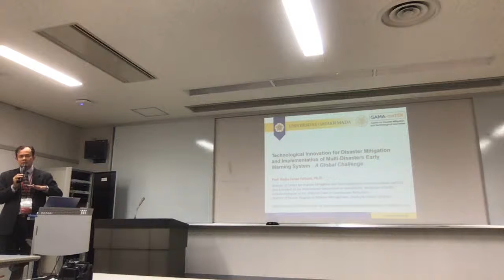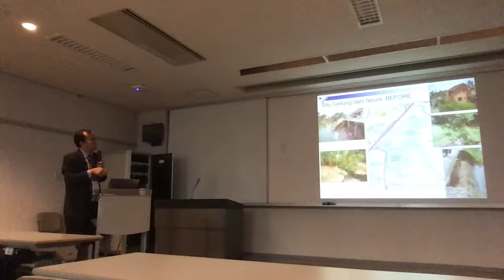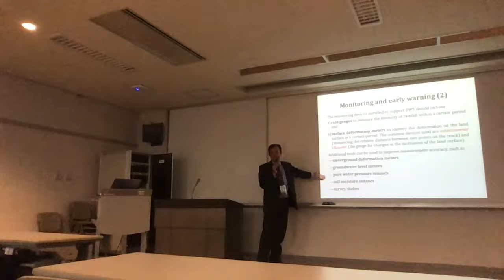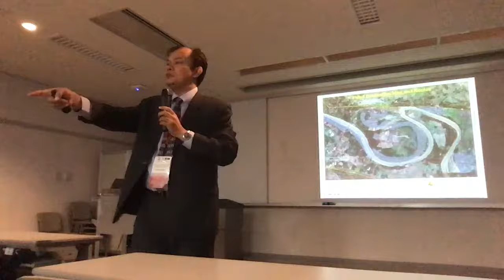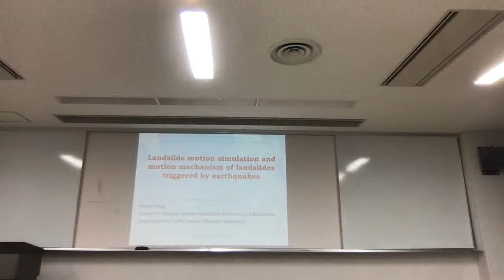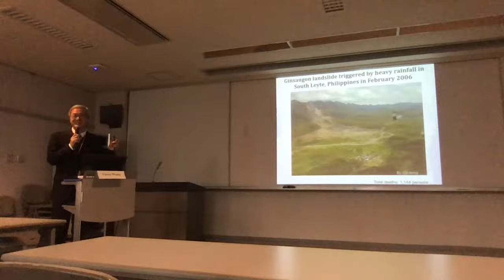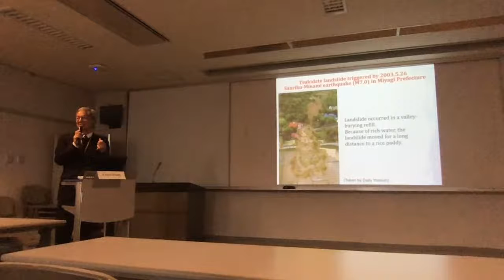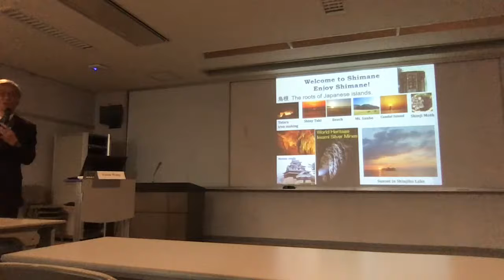UNESCO Chair 2020 Field School, Shimane University 島根大学ユネスコチェア（地球環境災害軽減）フィールドスクール2020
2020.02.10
UNESCO Chair on Geoenvironmental Disaster Reduction in Shimane University, Matsue, Japan
10 February 2020
UNESCO Chair 2020 Field School, Shimane University
島根大学ユネスコチェア（地球環境災害軽減）フィールドスクール2020
監督/撮影/混音/編集/后期：Juliette【Ins@juliette_leonardo1699】